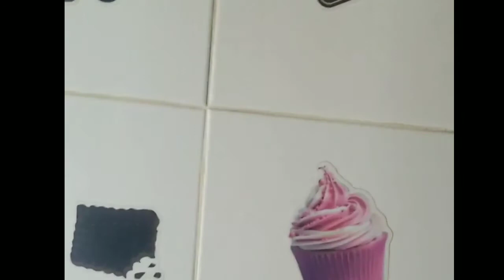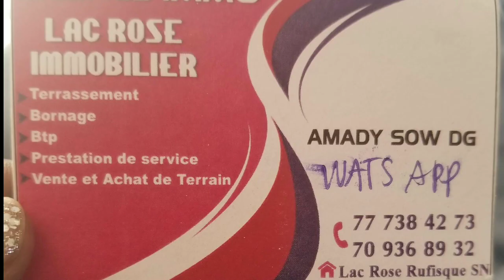I bought some land in Senegal